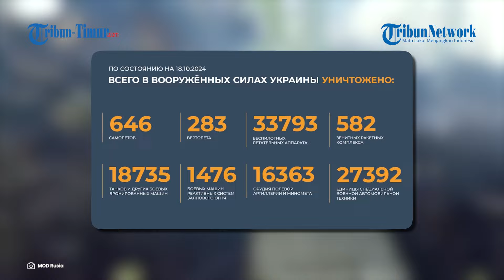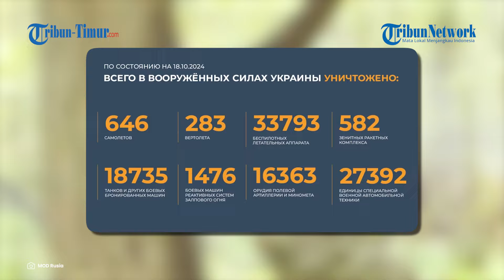NATO Sebut Pengerahan Tentara Korea Utara untuk Bantu Rusia Tanda Putus Asa Vladimir Putin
TRIBUN-TIMUR.COM - Sekretaris Jenderal NATO, Mark Rutte, Senin (28/10/2024) mengonfirmasi kabar kalau pasukan Korea Utara dikerahkan di Rusia dalam perang melawan Ukraina.

Mark Rutte meminta mereka untuk "segera menghentikan tindakan ini."

Mark Rutte mengatakan pihak Barat diberi pengarahan oleh delegasi dari Republik Korea Selatan "mengenai meningkatnya keterlibatan Korea Utara dalam perang agresi Rusia terhadap Ukraina."

Setelah pengarahan oleh perwakilan senior dari Badan Intelijen Nasional Korea Selatan dan Kementerian Pertahanan Nasional, ia berkata: "Saya dapat mengonfirmasi bahwa pasukan Korea Utara telah dikirim ke Rusia, dan bahwa unit militer Korea Utara telah dikerahkan ke wilayah Kursk."

(TRIBUN-TIMUR.COM)